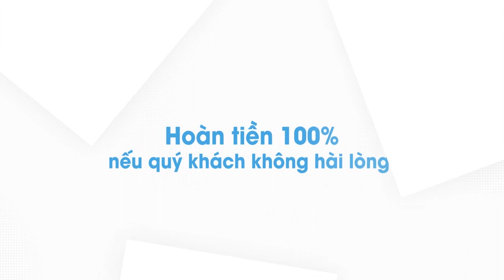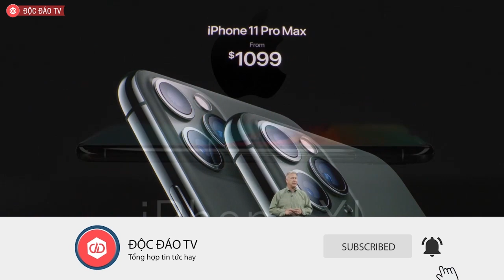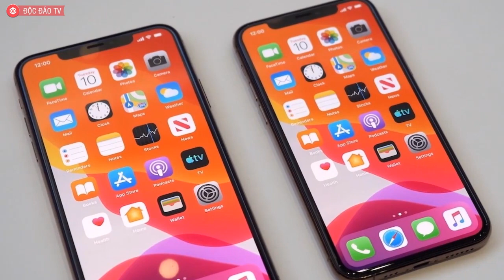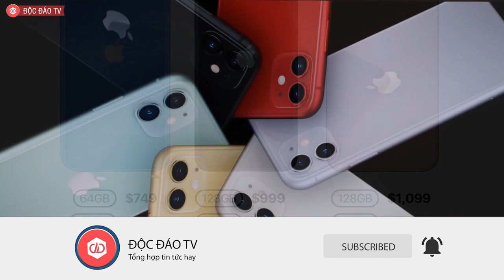Cơn Sốt Iphone 11 Ra Mắt Và Đỉnh Cao Marketing Của Apple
✮ RÈM CỬA NHƯ Ý - Tư vấn - Thiết kế - Hoàn thiện rèm cửa văn phòng, rèm cửa gia đình hàng đầu hiện nay.

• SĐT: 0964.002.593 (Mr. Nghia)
Thế hệ Iphone 11 ra mắt chính là sự kiện công nghệ lớn và được mong chờ nhất thế giới, không thể phủ nhận hiệu ứng cũng như sức nóng của nó trên khắp mặt trận Internet. Không khó hiểu khi chủ đề từ khóa iPhone 11 đang nhận được thống kê cao nhất về lượt tìm kiếm Trending của Google vài ngày trở lại đây. Và chúng ta một lần nữa phải khẳng định rằng, Marketing của Apple thực sự đỉnh!